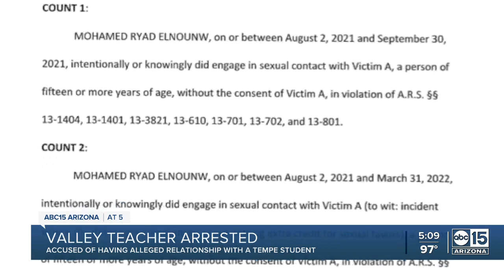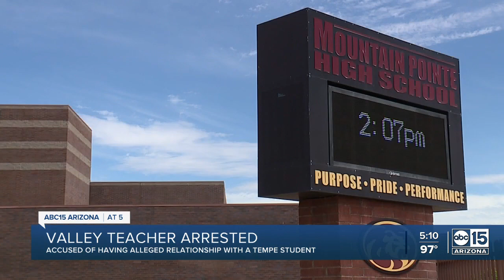Valley high school teacher arrested on child sex abuse charges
Mohamed Elnounw, a teacher at Mountain Pointe High School in Phoenix, was arrested on child sex abuse charges after a 17-year-old student came forward.